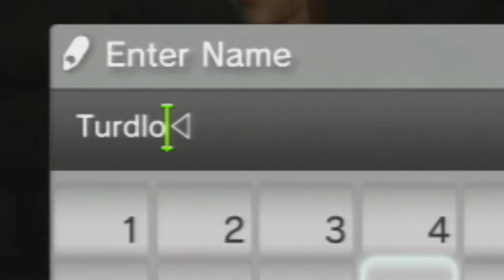DBM One-shots: 004 - Dragon Age: Origins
Dragon Age: Origins for PS3
This game could be fun if it was less complicated. If it was more fun I could easily overlook the graphics, but since it isn't they really stand out to me. It's interesting they were able to make such a simple battle system so satisfying just with sound design and animation.